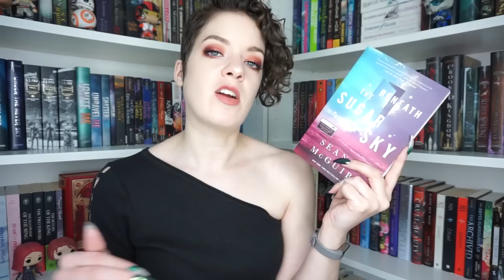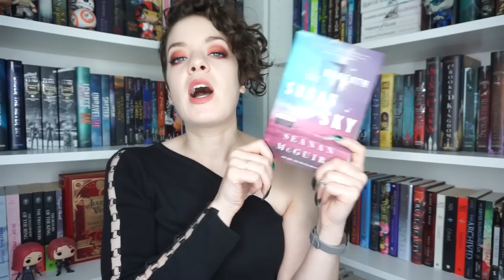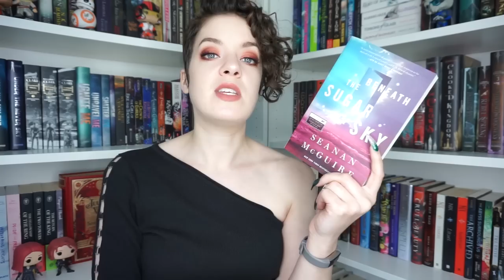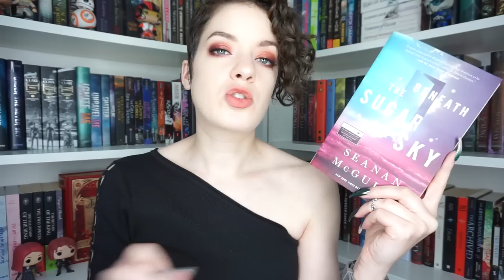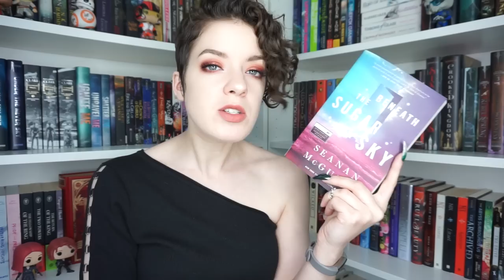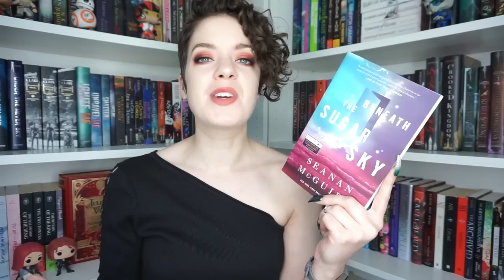Beneath the Sugar Sky (Spoiler Free) | REVIEW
In which I discuss my spoiler free thoughts on Beneath the Sugar Sky by Seanan McGuire...

♦ LIPSTICK: Lancome Matte Shaker in Completely Nut